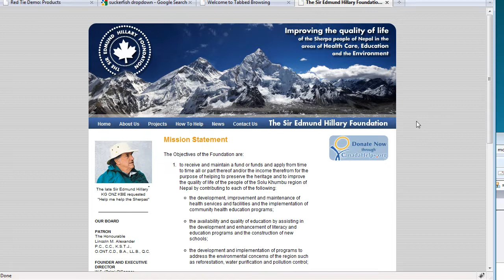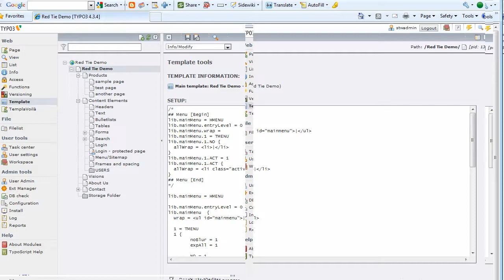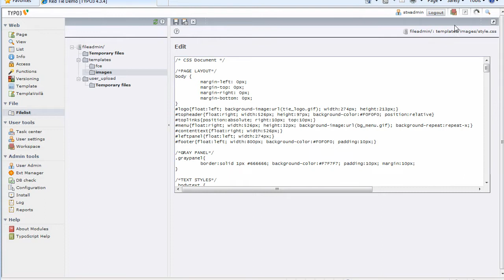TYPO3 - Creating dropdown menus II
How to create dropdown menus with typoscript and css part 2